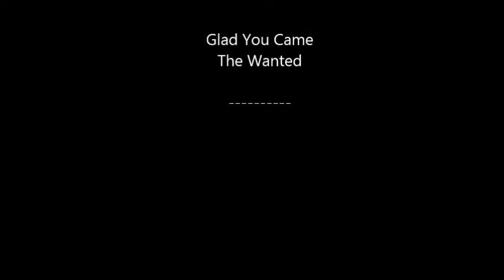Roblox Laundromat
I re-visit Roblox Laundromat which is the place where I made my first video.